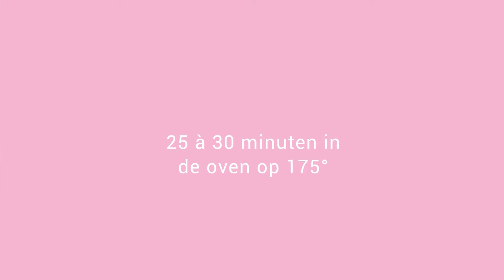Laurence kookt Courgettebrownies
Laurence maakt heerlijke courgettebrownies. Een origineel en lekker gerechtje!